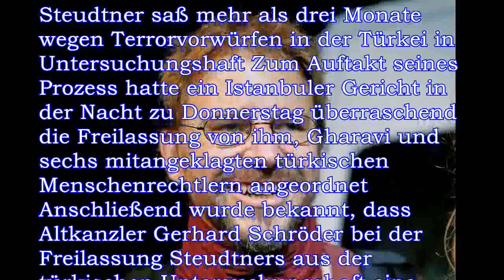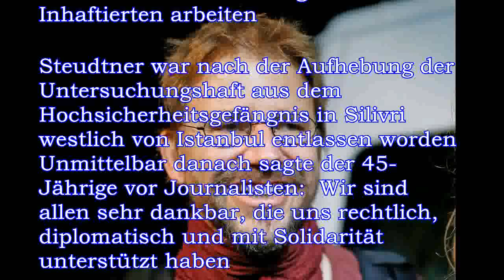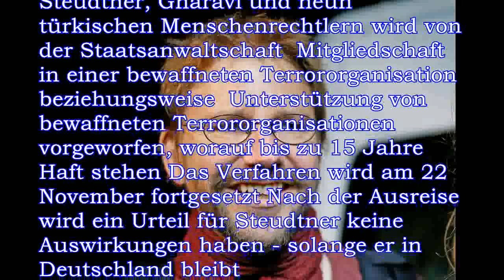Freilassung in der Türkei: Steudtner ist zurück in Deutschland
。Die Erleichterung ist riesig: Der Menschenrechtler Peter Steudtner ist nach dreimonatiger Untersuchungshaft in der Türkei zurück in Berlin Am Abend landet er mit einem schwedischen Kollegen am Flughafen Berlin-Tegel。Der deutsche Menschenrechtler Peter Steudtner ist nach Berlin zurückgekehrt Steudtner und sein mit ihm inhaftierter schwedischer Kollege Ali Gharavi trafen am Abend aus Istanbul kommend in Berlin ein, wie die Deutsche Presse-Agentur aus zuverlässiger Quelle erfuhr。Berlins Regierungschef Michael Müller teilte mit, Steudtner wolle in der Stadt ohne Teilnahme von Politik und Öffentlichkeit ankommen Auf Wunsch der Familie solle der 45-Jährige im privaten Rahmen wieder deutschen Boden betreten Der Albtraum hat ein Ende , sagte der SPD-Politiker In der Berliner Kirchengemeinde von Steudtner hieß es: Wir haben ein unglaubliches Gefühl der Erleichterung 。Steudtner saß mehr als drei Monate we